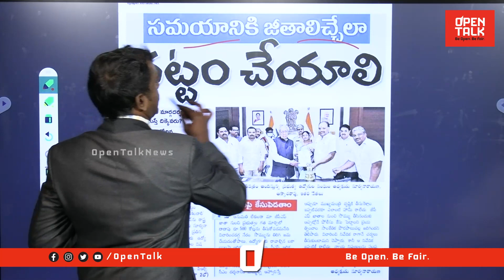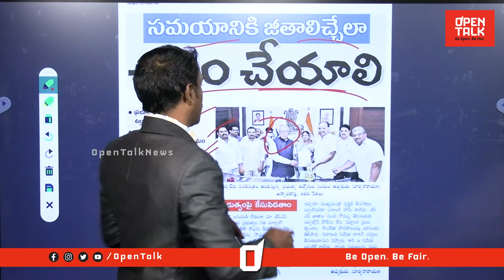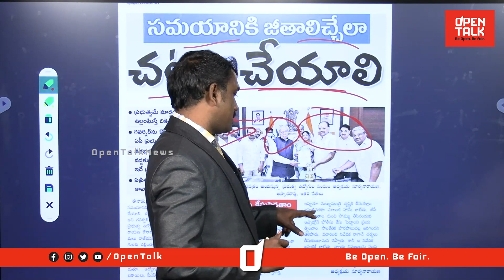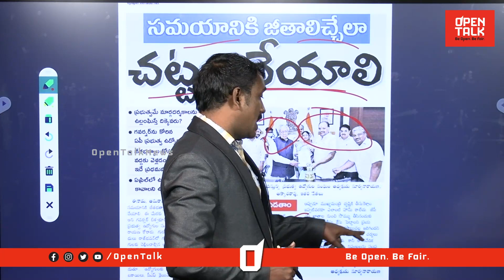దేశ చరిత్రలోనే ఇది ప్రథమం | Analyst Sudhakar on AP Govt Employees Complaint Against YS Jagan Govt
Category
News & Politics